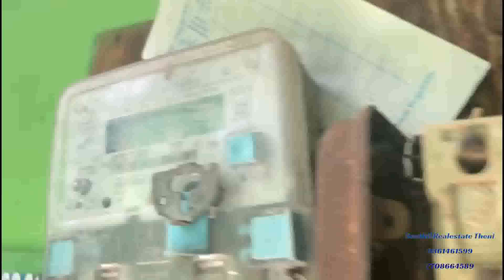330 Sq feet house sales in Theni town limits 15 Lakhs